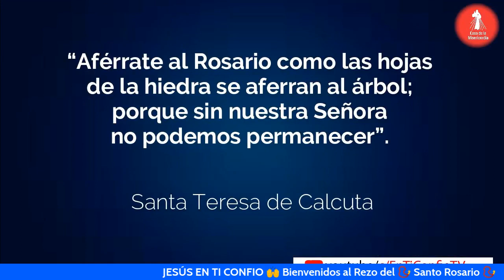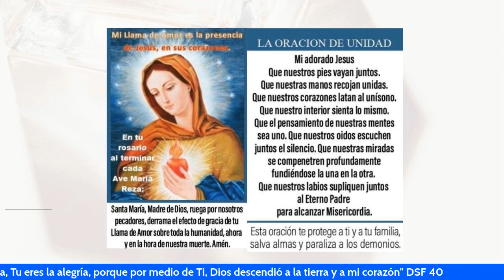𝗥𝗼𝘀𝗮𝗿𝗶𝗼 𝗽𝗼𝗿 𝗹𝗮𝘀 𝗙𝗮𝗺𝗶𝗹𝗶𝗮𝘀 / 17 de Julio del 2022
✅ ᴀᴩᴏyᴀ ɴᴜᴇꜱᴛʀᴀ ᴍɪꜱɪóɴ:
🕖𝟳:𝟬𝟬 𝗮𝗺 Camino Diario de Oración con la Palabra
🕒𝟯:𝟬𝟬 𝗽𝗺 Hora de la Misericordia
🕗𝟴:𝟬𝟬 𝗽𝗺 Santo Rosario

🕔𝟱:𝟬𝟬 𝗽𝗺 Comunidad de Oración 🙏
🕘𝟵:𝟬𝟬 𝗽𝗺 Caminando Hacia la Libertad - Programa de Adicciones
🕘𝟵:𝟬𝟬 𝗽𝗺 Dios y mi Familia mis Grandes Tesoros - Programa de Familias 👨‍👩‍👧‍👦
🕒𝟯:𝟬𝟬 𝗮𝗺 Amanece intercediendo por el Mundo 🌎
🟡ᴛᴏᴅᴏꜱ ʟᴏꜱ ꜱᴀʙᴀᴅᴏꜱ
🕘𝟵:𝟬𝟬 𝗮𝗺 Comunidad de intercesión 🤲

  * ᴅɪꜰᴇʀᴇɴᴄɪᴀ ʜᴏʀᴀʀɪᴀ ᴩᴏʀ ᴩᴀíꜱ:
-1 Hora: Costa Rica 🇨🇷 - Honduras 🇭🇳 - Nicaragua 🇳🇮
-2 Horas: Canada 🇨🇦 - California 🇺🇸

𝓜𝓮𝓭𝓲𝓽𝓮𝓶𝓸𝓼

"Cuando me despedí de mis padres y les pedí su bendición, sentí el poder de la gracia de Dios que fluyó sobre mi alma. Mi padre, mi madre y mi madrina, entre lágrimas, me bendijeron y felicitaron la máxima fidelidad a la gracia de Dios, y pidieron que no olvidara nunca las numerosas gracias que Dios me había concedido llamándome a la vida consagrada". ( Diario Santa Faustina No. 402)